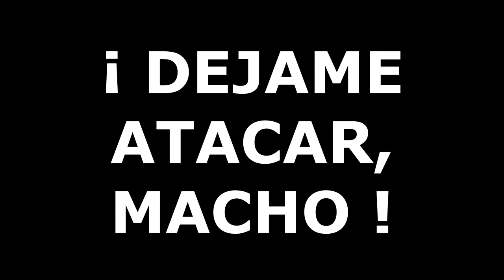TOP 15 MEJORES ARMADURAS de ELDEN RING ✅ (Y cómo conseguirlas)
¡Hoy os explico todo sobre las 15 MEJORES ARMADURAS de Elden Ring!
Algunas armaduras de este TOP de Elden Ring son las más poderosas del juego y merecen la pena. Aún así mi consejo es que elijáis la que más os gusten, porque en general a mayor peso mayores serán las protecciones y la estabilidad.
Y hoy os voy a explicar cuales cuales son estas armaduras tan buenas de Elden Ring y cómo conseguirlas, ¡vamos allá!

Se espera que Dark Souls Remastered salga para todas las plataformas PC / Steam, PS4 (Playstation 4), XboxOne y Nintendo Switch. La fecha de lanzamiento del juego es el 25 de Mayo de 2018 y su versión normal costará unos 40 euros o dólares.

La historia de Dark Souls II no conecta directamente con la de Dark Souls, aunque ambos toman lugar en el mismo mundo. El protagonista se encuentra en Drangleic, una tierra anteriormente muy próspero que se ha caído en ruinas, para buscar una cura para su aflicción, la maldición de los No Muertos. Empieza en el Altar Encantado, un lugar custodiado por las ultimas Guardianas de Fuego, despues de decir tu nombre te recompensan con una Efigie Humana (notese que el jugador estaba en estado Hueco) luego se personaliza al protagonista y su viaje empieza.

Despues de pasar el tutorial, el jugador llega a Majula, un pueblo donde llegan a parar todos los No-Muertos , ahi se encuentra con la Heraldo de Esmeralda, el NPC encargado de subir niveles al jugador a cambio de almas, tambien esta el Herrero, al principio no podra entrar a su taller pero luego podra mejorar armas y armaduras, el Mercader comercia con armas y armaduras, en ese lugar es donde los NPC se reunen en distintos puntos, ya desde Majula se puede ir a cualquier lugar.

Dark Souls III, es un juego desarrollado por From Software y sigue la estela de Dark Souls II. Fue anunciado el pasado 15 de Junio de 2015. El juego se desarrolla para el PS4, Xbox ONE, y PC por Namco Bandai Games. Se espera su lanzamiento para el 24 de marzo de 2016 en Japón y el 16 de abri de 2016 en el resto del mundo.

Bloodborne (ブラッドボーン Buraddobōn?) es un videojuego de rol de acción dirigido por Hidetaka Miyazaki, desarrollado por From Software y distribuido por Sony Computer Entertainment para la plataforma de PlayStation 4. El videojuego sigue las acciones del personaje del jugador, el Cazador, a través de la ciudad gótica ficticia de Yharnam, cuyos habitantes han sido afectados con una enfermedad de transmisión sanguínea anormal. Al despertar misteriosamente en Yharnam durante la noche de «La caza», el Cazador busca algo conocido solo como Paleblood por razones desconocidas.

🔴 Tenéis más vídeos de este estilo en la lista de reproducción del canal "Análisis y opinión sobre videojuegos":